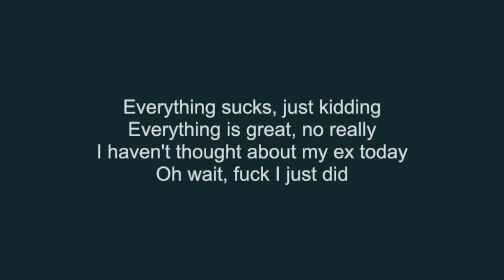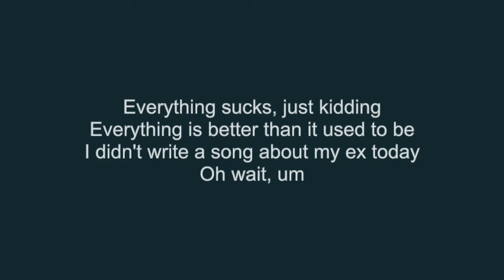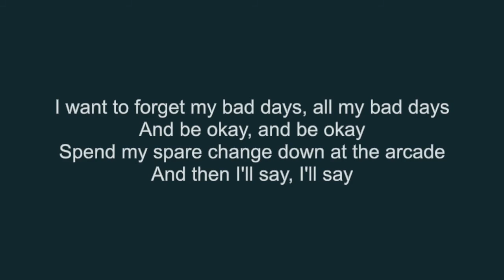Everything Sucks - Vaultboy ( ACOUSTIC COVER ) | Vell Music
Everything Sucks - Vaultboy ( ACOUSTIC COVER )

Lyrics
And I might try doing exercise, not really
I want to forget my bad days, all my bad days
'Cause I miss them and I hate being alone, not really
Everything sucks
Just kidding